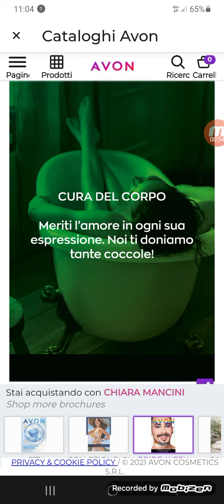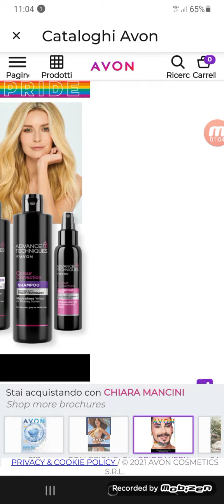catalogo flash avon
dal 15 al 23 giugno